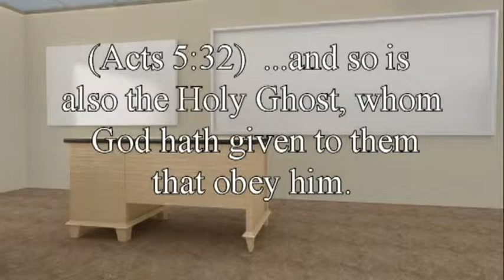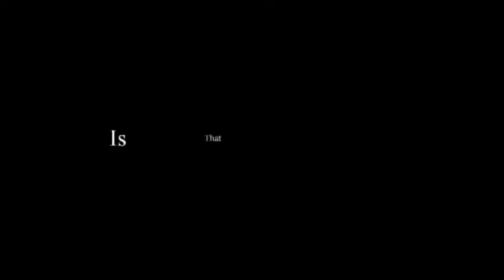New Covenant 6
Think not that I have come to destroy the law.